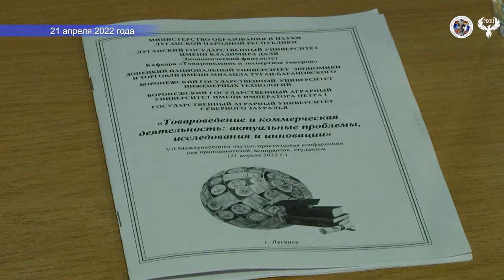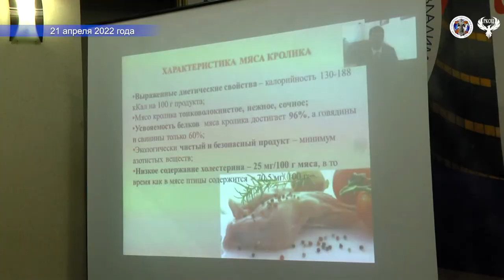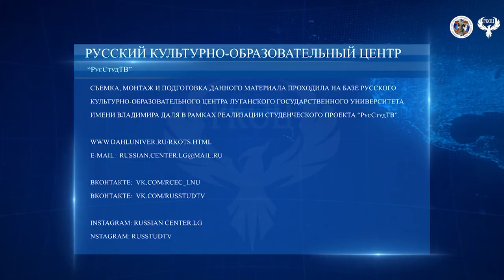Сюжет 21 04 2022 «Товароведение и коммерческая деятельность»